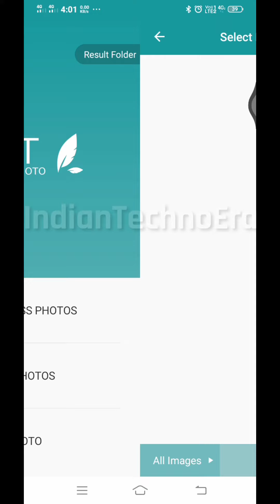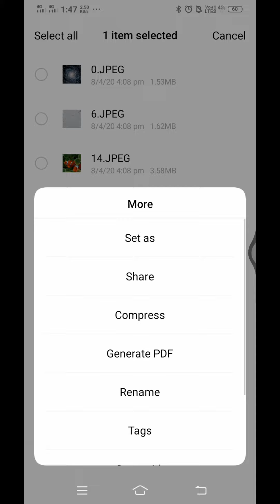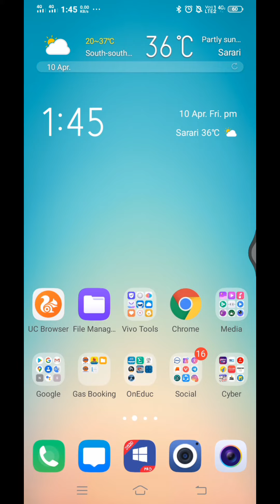Large Image Size into Small Image Size with Quality | Compress Image | indiantechnoera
Hello dear, in this video we will tell about an android application which you will convert any of your large size image into work size image with quality. It is very easy to use it. You can easily use it and save your storage.